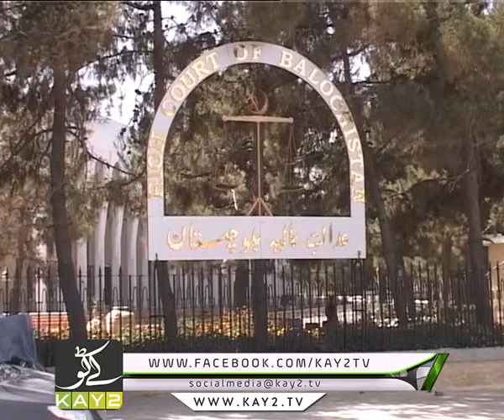Public Forum Quetta | 10 06 2019 | Asma Khan & Jabir Shah | Kay2tv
Public Forum is a roundup of the most important news items throughout the day discussed objectively with leading analysts and opinion makers. Rating and classifying performance of departments and personalities.